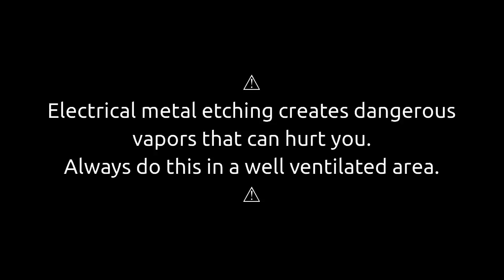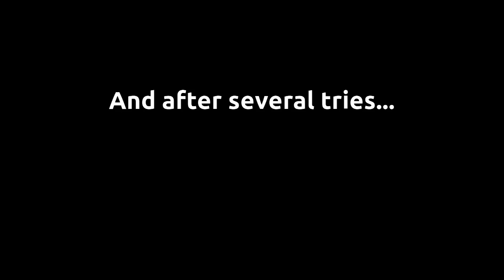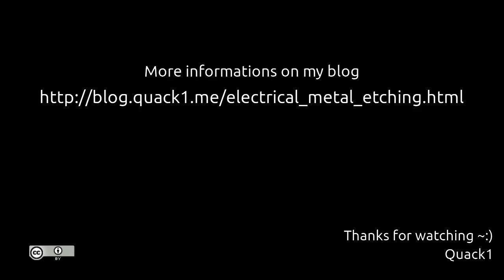DIY Electrical Metal Etching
For a long time I wanted to try electrical metal etching. I did this with a 9V battery, 2 alligator clips, a mix of vinegar and salt, some Q-tips and a bottle of nail polish.

Depuis un moment je voulais essayer la gravure sur métal. J'ai utilisé ici une pile 9V, deux pinces crocodiles, un mélange de vinaigre et de sel, quelques coton-tiges et du vernis à ongles.